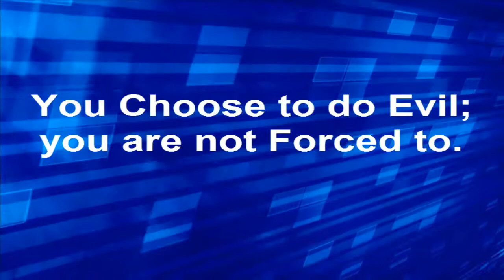VidDevo: The Topic of Evil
A Discussion of Evil